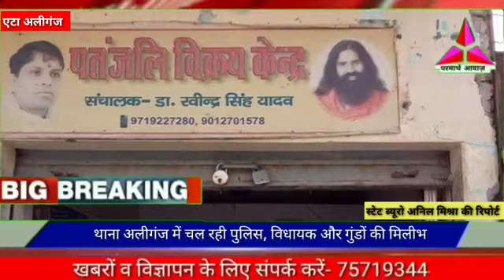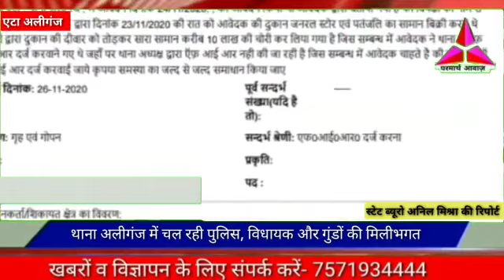एटा:- थाना अलीगंज में चल रही पुलिस,विधायक और गुंडों की मिलीभगत